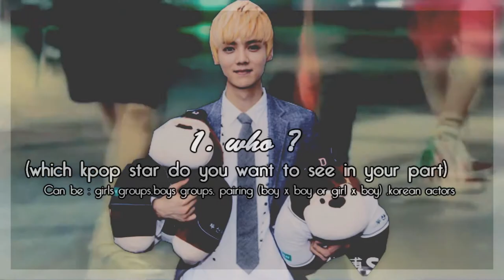[READ] Xmas vid for my subs & friends! ☃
[ＩＭＰＯＲＴＡ ＮＴ] WATCH IN HD & READ!
 This is my first time when I would create something what my subs want and christmas is best time when i can do this.
THIS IS ONLY FOR MY ACTIVE SUBSCRIBES & K-FRIENDS!
So please write me everything what do u want :)) Deadline is 18 of december so after that video will be closed.

If u want ask me for something , write to the description~
I hope that everyone understand well, i know that my english isn't perfect :D